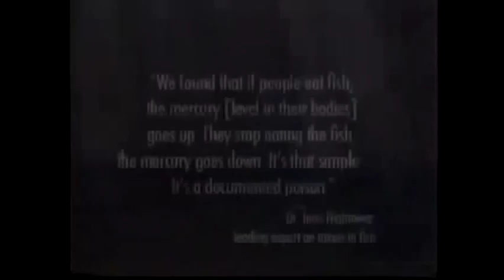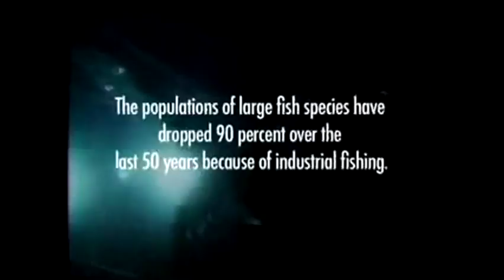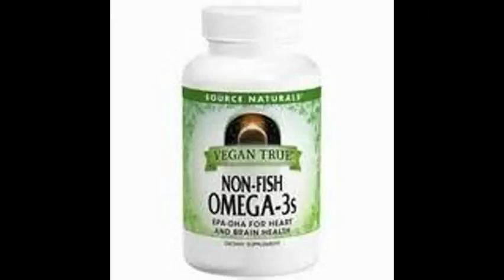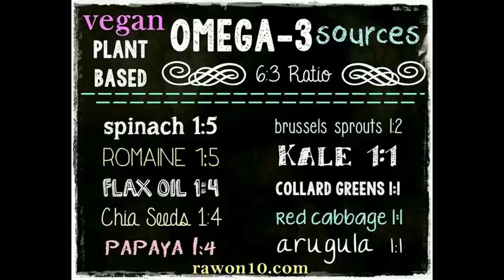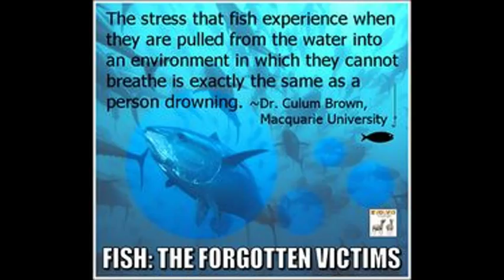Finding Dory + Nemo REAL Fish why VEGETARIAN Animals Little Mermaid Gator Disney World Land Pixal 3D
***READ*** FishingHurts.com, Meatvideo.com (MUST SEE Fish-Farms, Factory-Farms) VeganHealth.org (Dietitians) OMEGA-3 SOURCES FLAX-SEED, CHIA or WALNUTS cheaper+easier to get daily! Vegetarians live longest on average! PCRM.org (Dr's), VeganBODYBUILDING.com, MercyforAnimals.org.  Look up Blackfish on SeaWorld,  The Cove documentary on the dolphin massacre, & Whale Wars or Sea Shepherd on the endangered Whale Hunts!